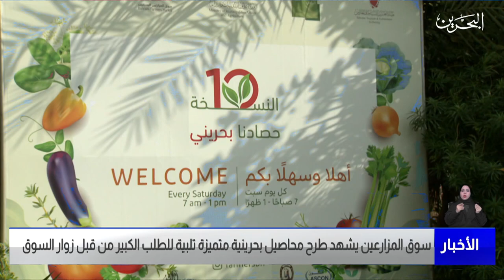مركز الأخبار : سوق المزارعين يشهد طرح محاصيل بحرينية متميزة تلبية للطلب الكبير من قبل زوار السوق